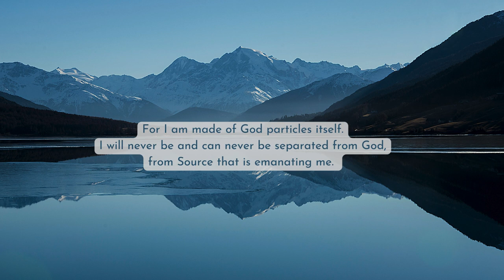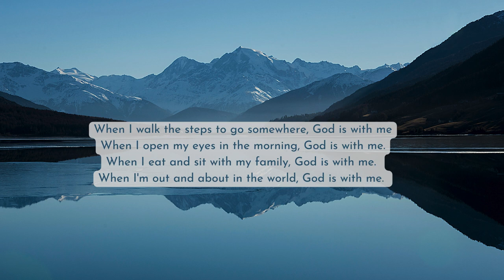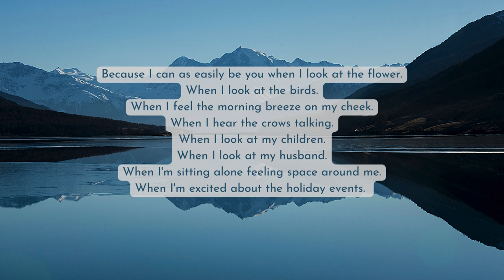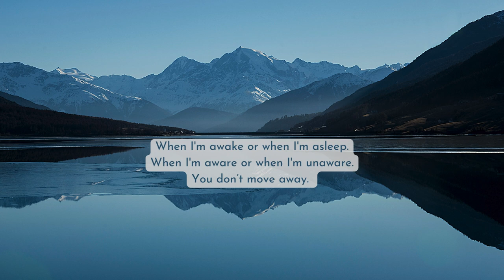Example of a Reflection Journal ~ Morning Routine Appreciation & Gratitude Journaling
Everywhere, everytime

God is everywhere
God is in everything

The separation is our own doing, by believing that we are separate from God.
The fact is, there is no time that I’m not with God.
There is no place where God isn’t present and isn’t with me.
For I am made of God particles itself. I will never be and can never be separated from God, from Source that is emanating me.

How can you be of service to the universe?
If you've found this video useful for you and changed your life in a small way, most likely it would be useful for others also. Would you help someone you'd likely will never meet, will never know, and will not get any credit for helping them? If so, you're my kind of person. Your actions would make this video much easier to find for others who are in need and are looking for it. They won't know who to thank for it, but you and I know. I thank you for your part in this!

When I go to meditate, when I feel that I'm away and I’ like to be nearer, I sit down to meditate and ‘go’ to where God is.
I ‘go’ within to find God.

It’s ironic that even this is actually a practice of separation.

To think that when I am not in a state of meditation that God isn’t with me?
To believe that when I am out and about in the world, when I have come out from meditation, that God isn't with me?

Thank you that i am made to realize this.
Thank God for intellectual faculties.
I intend to realize God and feel God and know God, from wherever I am. Whatever I do. Whichever time I'm in.

Meditation is no longer required. Only realizations.
When I walk the steps to go somewhere, God is with me
When I open my eyes in the morning, God is with me.
When I eat and sit with my family, God is with me.
When I'm out and about in the world, God is with me.
When I'm in confusion and frustration, God is there.
When I'm excited about something, God is there.
When I'm deep in learning and researching something, God is there.
When I'm sad and feeling hopeless, God is there.

Thank you that you are there.
Thank you that you are never gone.
That you are in me
Thank you that I'm made of you
Thank you that you’re living through me.
Thank you that I'm an extension of you.
Thank you that I'm being moved by you.
Thank you that I'm always you.

I can go into meditation, and find you in me. Or not.

Because I can as easily be you when I look at the flower. When I look at the birds. When I feel the morning breeze on my cheek. When I hear the crows talking. When I look at my children. When I look at my husband. When I'm sitting alone feeling space around me. When I'm excited about the holiday events.

There is no place where you are not. There is no place I'm not with you. When I'm awake or when I'm asleep. When I'm aware or when I'm unaware. You don’t move away. You are always there. Eternal presence. And I'm there with you too.

Are you still looking for ideas and inspiration for your daily affirmations and journaling?
Don't know what to write and having problems coming up with your own affirmations?

What this channel is about:
~ Gratitude journal: daily gratitude affirmations journal for things that I'm thankful for during my morning gratitude meditation
~ Morning affirmations and gratitude meditation ideas and inspiration: daily-ish morning meditations ideas
~ Follow along gratitude meditation and gratitude practice: repeat out loud while you watch to reprogram your mind
~ Law of attraction (LOA), manifestation meditation, and how to reprogram subconscious mind
~ Self love affirmations, love affirmations, confidence affirmations: ideas and examples
~ How to journal, journaling for beginners :
~ Journaling ideas, journaling prompts, journaling tips
~ Daily morning gratitude practice
~ How to write gratitude journal, how to keep a gratitude journal
~ Self-hypnosis for deep relaxation and deep sleep
~ Daily journaling with a different focus every month
~ Journaling companion with soothing music